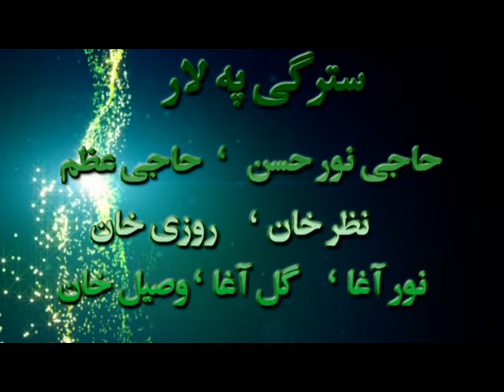Sher Hassan Maroofkhail wedding 2013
Sher Hassan, Maroof Khail`s wedding the beginning welcoming guests to (Marcopolo hotel) 21/10/2013